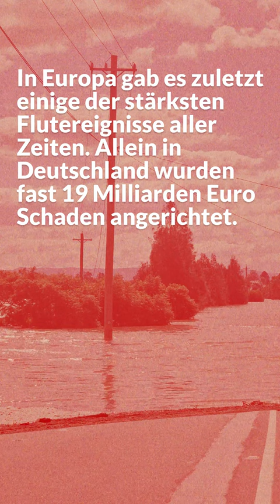Warum verbessert Klimaschutz deine Lebensqualität?